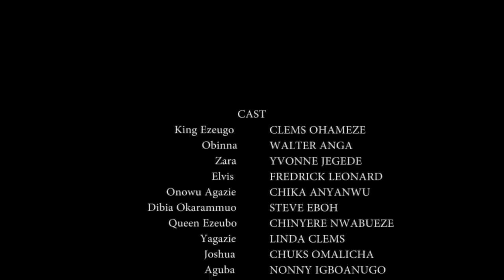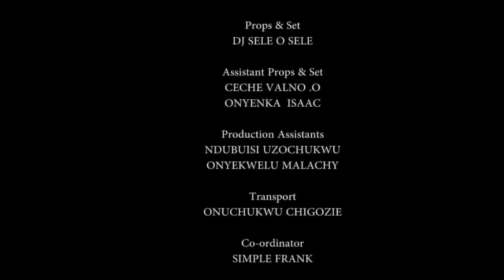How D Crowned Prince Disguised As One Of D Palace Workers 2 Know D Girl That Truly Loves Him/Movies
In this Nigerian movie, Starring: Frederick Leonard, Yvonne Jegede, Clem Ohameze, Walter Anga and other Nollywood actors.